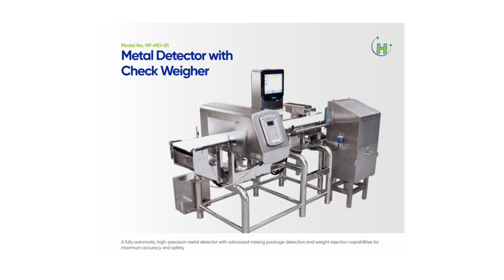Automatic Packaging machine I Hi pack